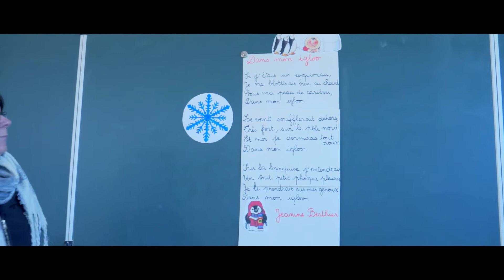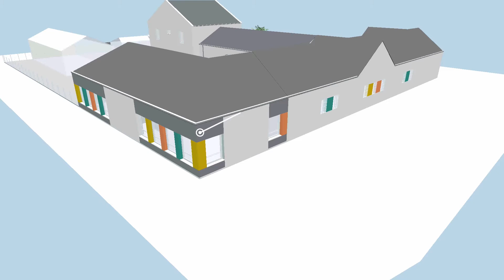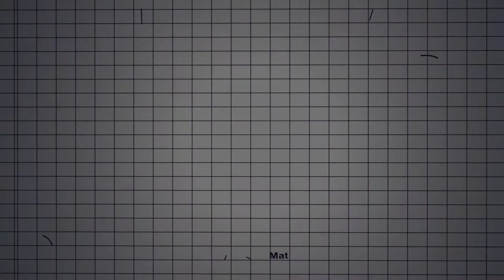Appel aux dons - École du Sacré Coeur Vivy